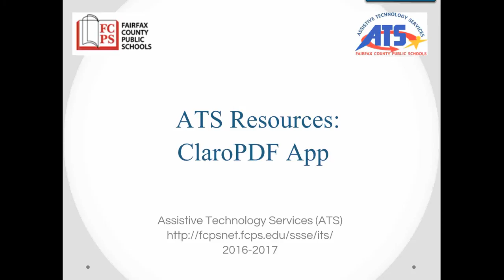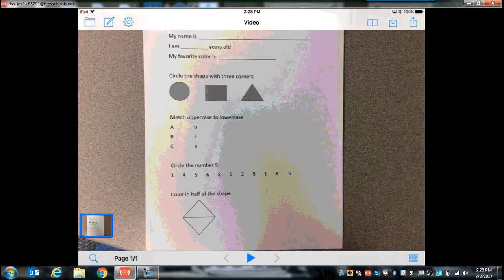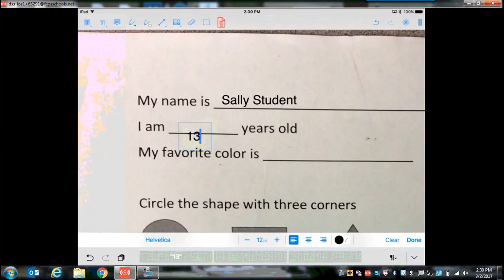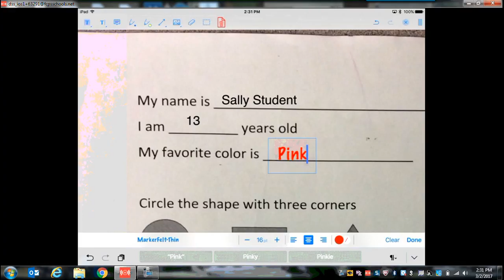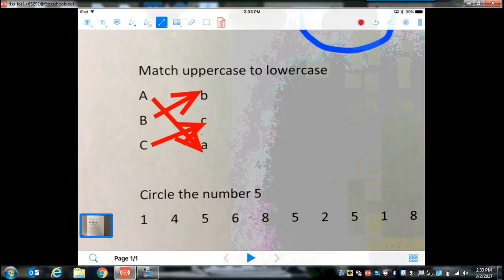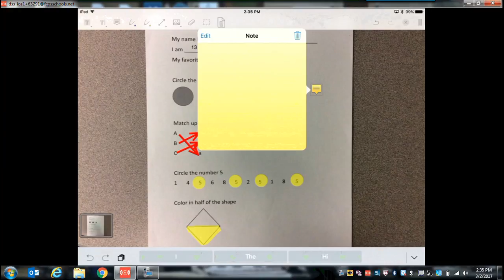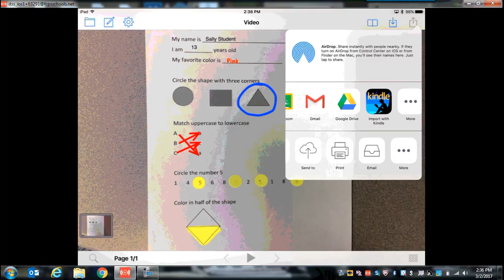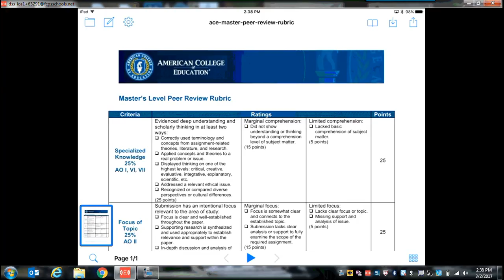How to Use ClaroPDF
Learn how to use the basic functions of ClaroPDF app.  This video is for version 1.9 and current as of 3/1/17.